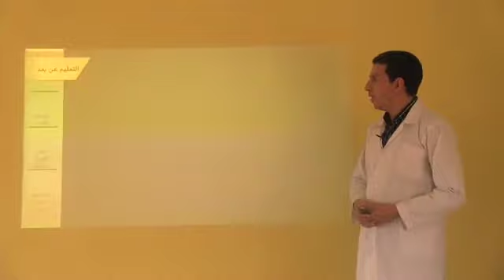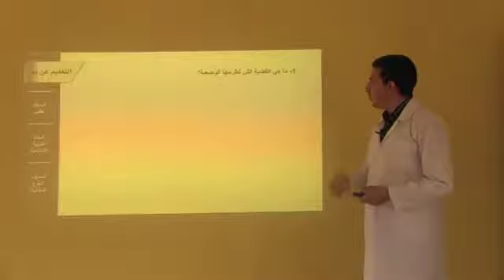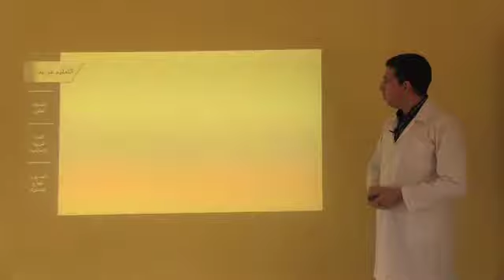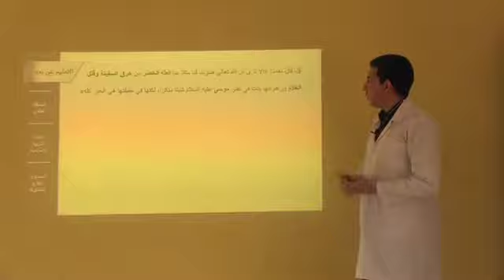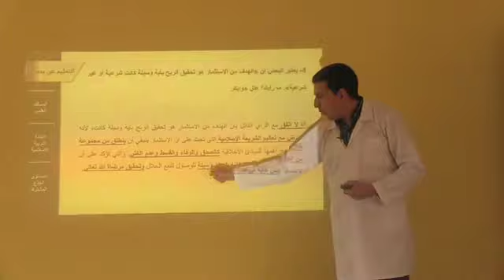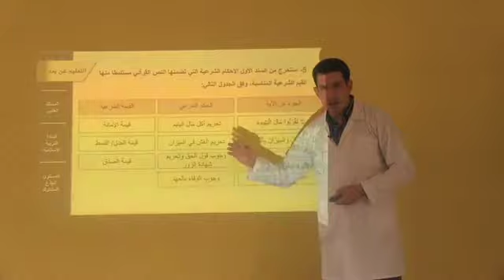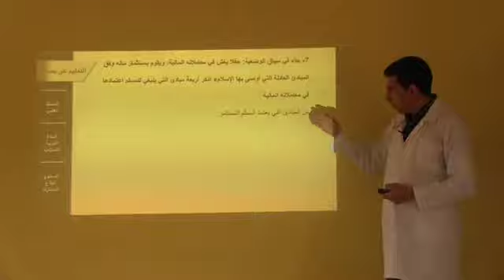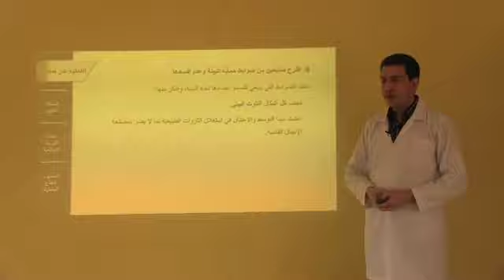تقويم كتابي الدورة الثانية TC تربية اسلامية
Enseignement à distance diffusés sur TV -جذع مشترك التربية الاسلامية - (cliquez sur le lien ci-dessous = tous les cours )